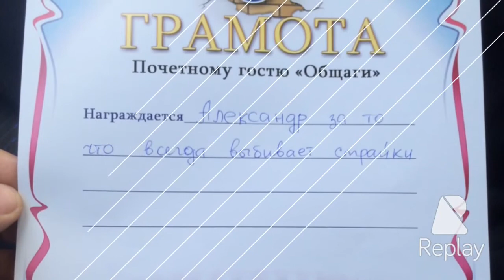Общага 11 канал Пенза!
Второе мое появление в Общаге на 11 канале!!!